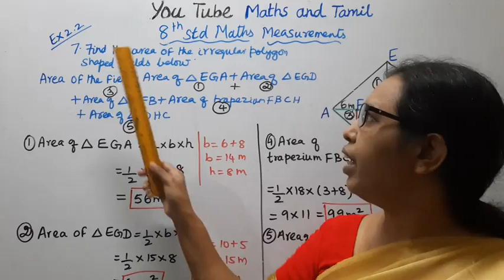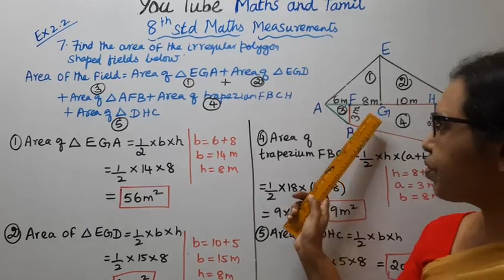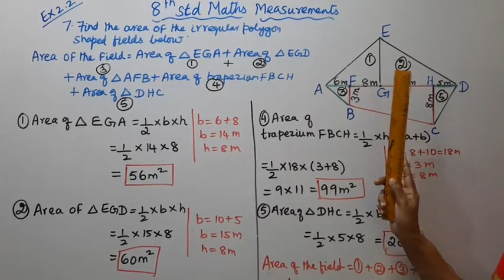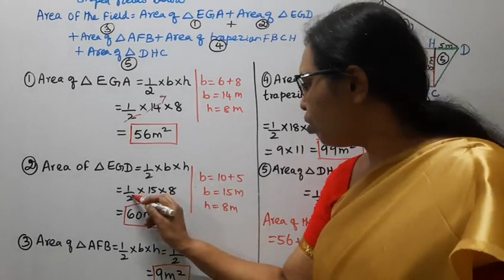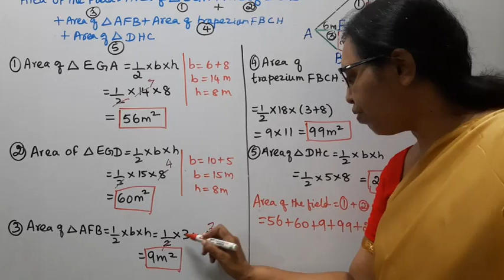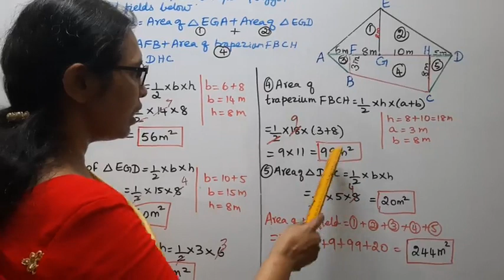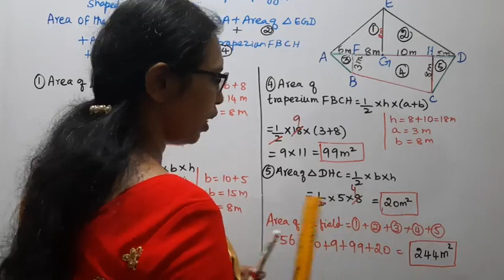T.N.8th Std Maths Exercise:2.2 Sum - 7 | Measurement | chapter-2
Dear Students,

tn8thmathsex:2,2-7#tn8thmathsmeasurement#exercise2.2-7#measurements#mathsandtamil